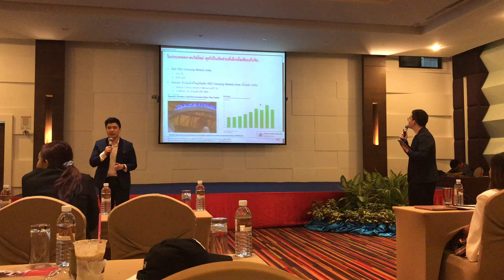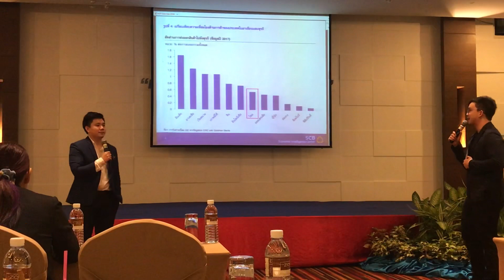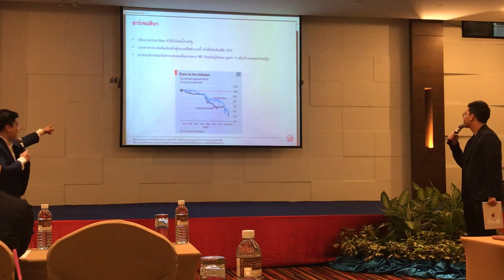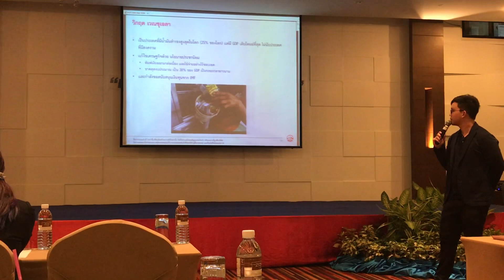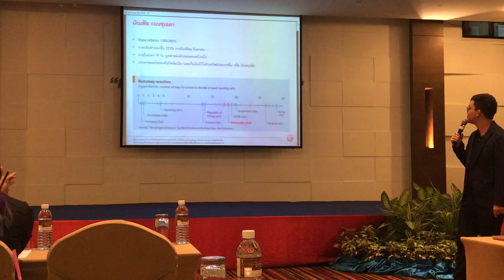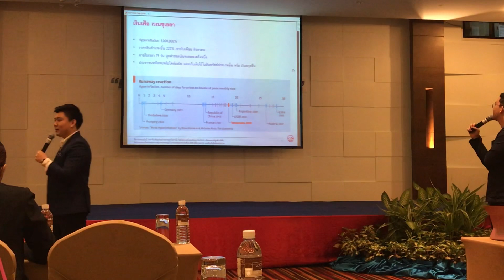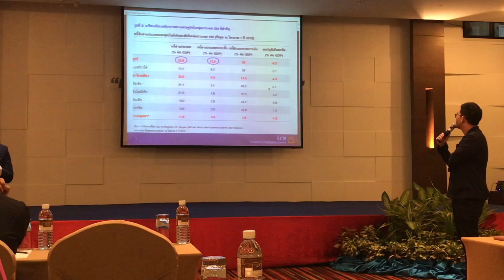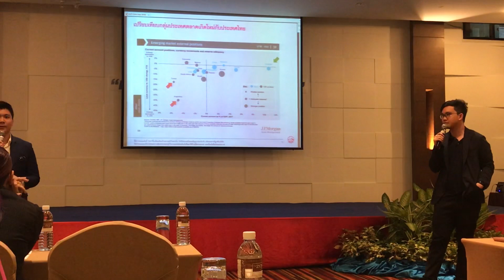Linked Clup East2